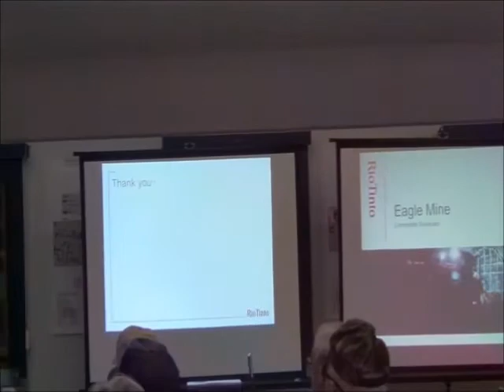humboldt3 joe d pit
During the Sept. 17, 2012, Rio Tinto community forum in Humboldt, Mich., Humboldt Township Supervisor Joe Derocha asks Kristen Mariuzza about the capacity of the Humboldt pit.